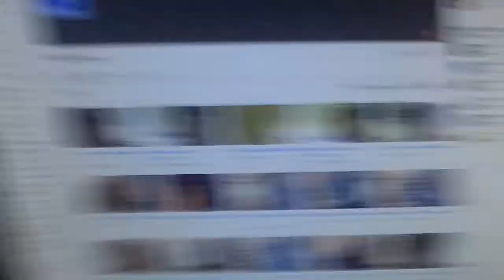Въпроси и Отговори с DoGGy # 55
Надявам се да ви е харесал! :) Ако имате още въпроси не се притеснявайте, а ми ги задавайте! :)